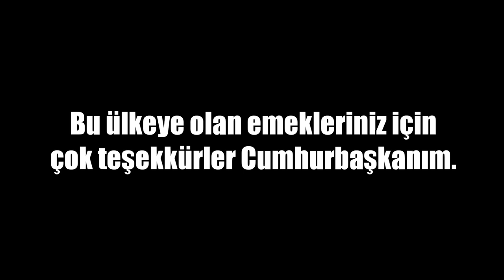Cumhurbaşkanımız Mustafa Akıncı’ya ülkemiz için emeklerinden ötürü teşekkür klibi.